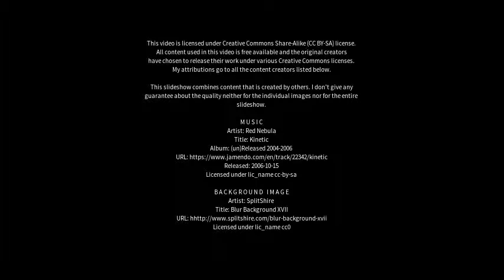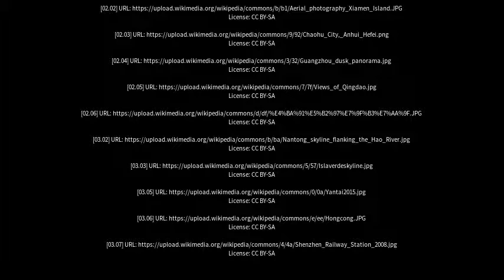Best places to visit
Best places to visit - Chaohu (China) Best places to visit - Slideshows from all over the world - City trips, nature pictures, etc.